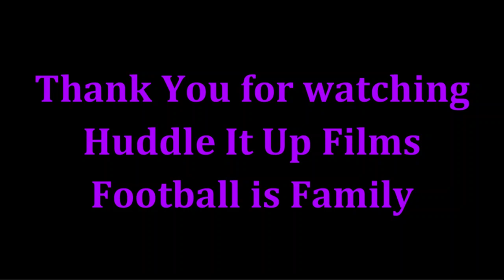Patrick Mekari Highlights - UNSUNG - Baltimore Ravens 2023